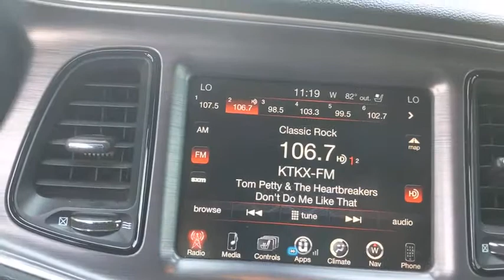2016 Dodge Challenger San Antonio, Austin, Houston, New Braunfels, Helotes, TX N95001A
Pitch Black Clearcoat Used 2016 Dodge Challenger available in San Antonio, Texas at Gunn Nissan. Servicing the Austin, Houston, New Braunfels, Helotes, TX area.

Gunn Nissan
12838 San Predro

Clean CARFAX.Recent Arrival!Come in to Gunn Nissan and check out this 2016 Dodge Challenger SE!!Gunn Nissan - Come experience for yourself why we have one of the best reputations in San Antonio!
TIRES: P245/45R20 BSW AS PERFORMANCE (STD),TRANSMISSION: 8-SPEED AUTOMATIC (845RE) (STD),ENGINE: 3.6L V6 24V VVT (STD),RADIO: UCONNECT 8.4 NAV -inc: 1-Yr SiriusXM Radio Service For More Info Call GPS Antenna Input HD Radio Shark Fin Antenna 5-Year SiriusXM Travel Link Service GPS Navigation 5-Year SiriusXM Traffic Service SiriusXM Travel Link SiriusXM Traffic Uconnect Access 8.4 Touchscreen Display,QUICK ORDER PACKAGE 21V SXT PLUS -inc: Engine: 3.6L V6 24V VVT Transmission: 8-Speed Automatic (845RE) Firestone Brand Tires 276 Watt Amplifier Heated Front Seats Bright Pedals 6 Mo Trial (Registration Required) Fog Lamps Rear Bodycolor Spoiler Shark Fin Antenna Leather Trim Seats Door Trim Panels w/Ambient Lighting Compact Spare Tire Instrument Panel Satin Silver Bezel Uconnect Access Heated Steering Wheel 8.4 Touchscreen Display Power Tilt/Telescope Steering Column 1-Yr SiriusXM Radio Service For More Info Call GPS Antenna Input Anti-Lock 4-Wheel Disc Performance Brakes 3.07 Rear Axle Ratio Hectic Mesh Interior Accents Ventilated Front Seats Universal Garage Door Opener 6 Premium Speakers ParkSense Rear Park Assist System ParkView Rear Back-Up Camera,WHEELS: 20 X 8.0 GLOSS BLACK PAINTED ALUMINUM,BLACK NAPPA LEATHER SPORT SEAT W/SXT PLUS,BLACKTOP STRIPE DELETE,PITCH BLACK CLEARCOAT,BLACKTOP PACKAGE -inc: Black Fuel Filler Door Rear Black Spoiler Blacktop Stripe Fog Lamps Wheels: 20 x 8.0 Gloss Black Painted Aluminum Black-Edged Premium Floormats Leather Performance Steering Wheel Black Grille w/Bezel Challenger Blacktop Grille Badge,Rear Wheel Drive,Power Steering,Brake Assist,ABS,4-Wheel Disc Brakes,Aluminum Wheels,Tires - Front Performance,Tires - Rear Performance,Heated Mirrors,Power Mirror(s),Rear Defrost,Intermittent Wipers,Variable Speed Intermittent Wipers,Daytime Running Lights,Automatic Headlights,Bluetooth Connection,Steering Wheel Audio Controls,Auxiliary Audio Input,Satellite Radio,Requires Subscription,MP3 Player,Auxiliary Audio Input,Power Driver Seat,Driver Adjustable Lumbar,Power Driver Seat,Driver Adjustable Lumbar,Pass-Through Rear Seat,Rear Bench Seat,Trip Computer,Leather Steering Wheel,Keyless Entry,Power Door Locks,Keyless Start,Keyless Entry,Power Door Locks,Cruise Control,Climate Control,Multi-Zone A/C,A/C,Auto-Dimming Rearview Mirror,Driver Vanity Mirror,Passenger Vanity Mirror,Driver Illuminated Vanity Mirror,Passenger Illuminated Visor Mirror,Floor Mats,Keyless Start,Bluetooth Connection,Power Windows,Power Door Locks,Trip Computer,Security System,Engine Immobilizer,Traction Control,Stability Control,Traction Control,Front Side Air Bag,Tire Pressure Monitor,Driver Air Bag,Passenger Air Bag,Front Head Air Bag,Rear Head Air Bag